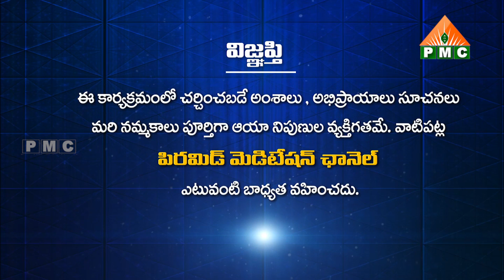If we calm down Mother Nature we will be calm Sakahari EP 64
ప్రకృతి మాతను శాంత పరిస్తే కలిగే అనుభూతులు | Prakruthi Matanu Santha Pariste  Kalige anubhutulu | If we calm down Mother Nature we will be calm | Sakahari EP 64 | Vamsi with Anchor Swetha  | PMC Telugu